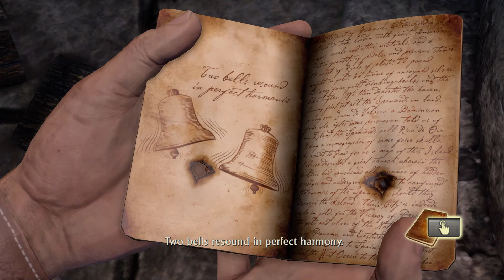UNCHARTED: DRAKE'S FORTUNE | The Nathan Drake Collection | Eps. 8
ONE ORDINARY MAN...ONE EXTRAORDINARY ADVENTURE.
A 400-year-old clue in the coffin of Sir Francis Drake sets a modern-day fortune hunter on a pulse-pounding exploration for the fabled treasure of El Dorado.  The search quickly turns deadly, as Nathan Drake begins to uncover mysteries of the island.